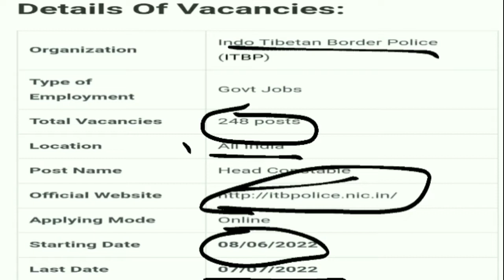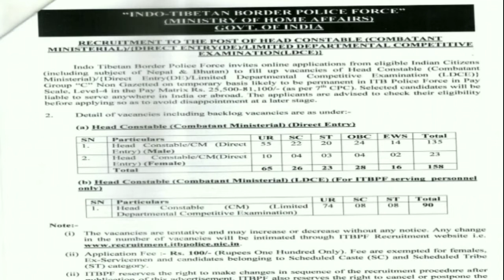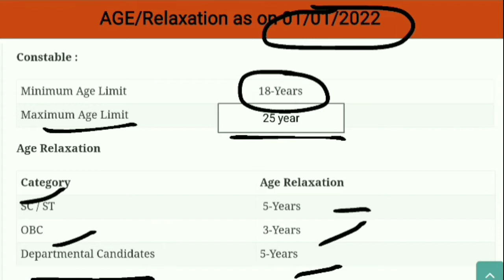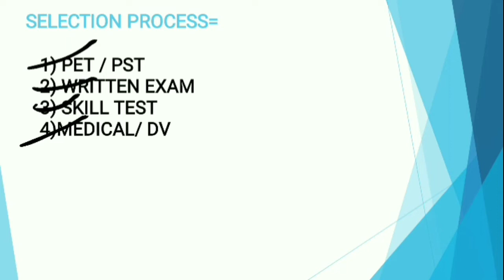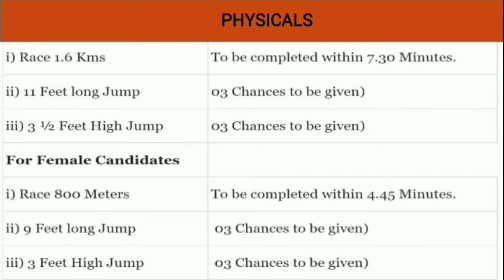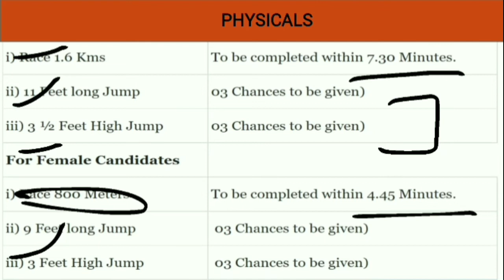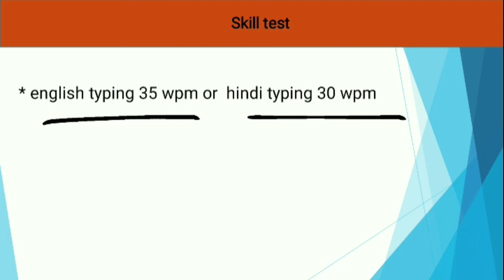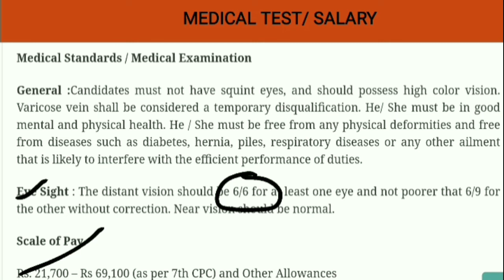itbp head constable requirements 2022! itbp हेड कांस्टेबल भर्ती 2022।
Here you will find a lot of vedios related to  education for Any compitition exam.

         Thankyou🙏🙏